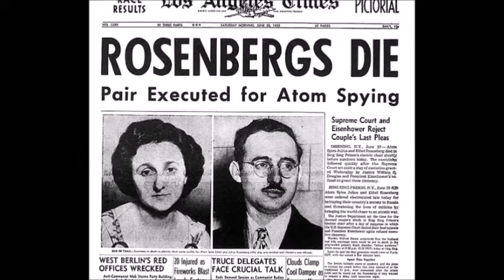Top 10 Get Smart Episodes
This is a ranking of the top ten episodes of the TV show Get Smart (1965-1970). The series was a Jame Bond Spoof, it starred Don Adams, and it was created by Mel Brooks and Buck Henry.Lugosi Theatre is formerly known as Dusty Old Movies